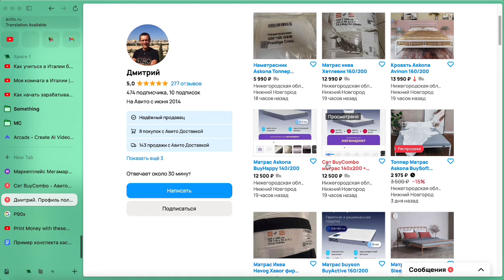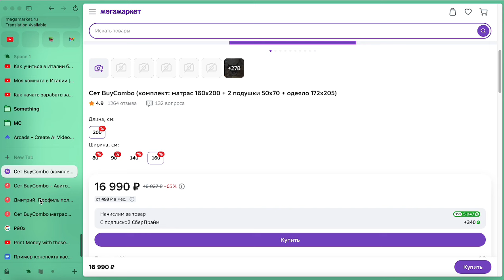Схема заработка +1.500 руб. на перепродаже матраса с МегаМаркета на Авито !